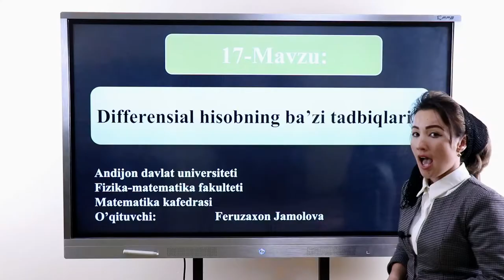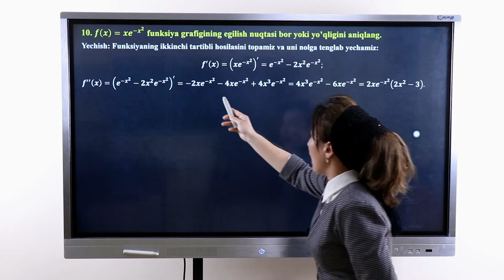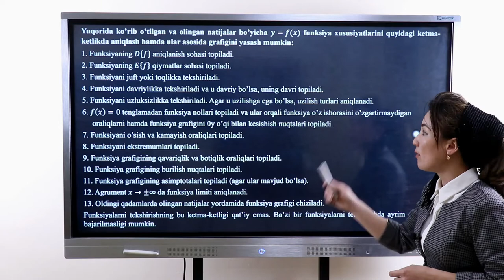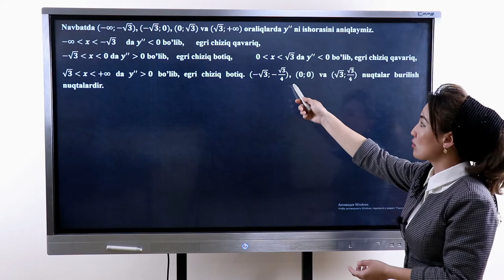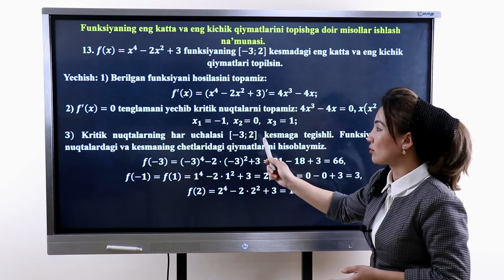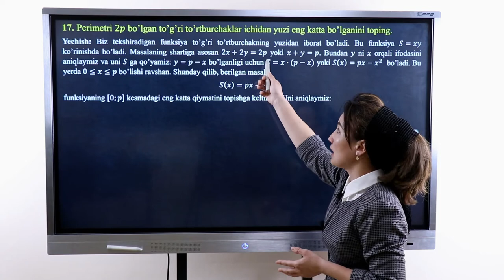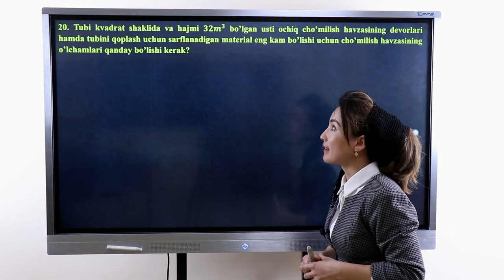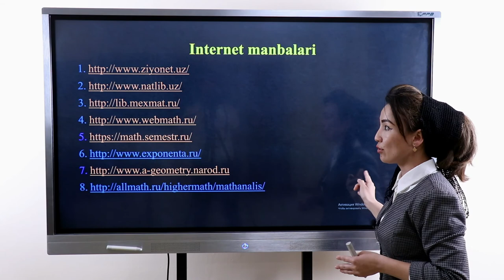Differensial hisobning ba`zi tadbiqlari (2-dars)